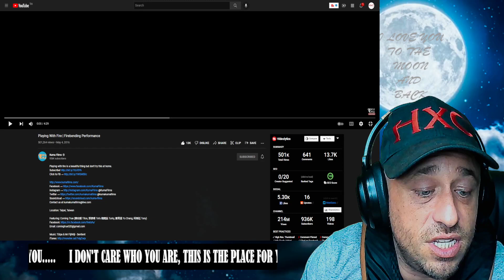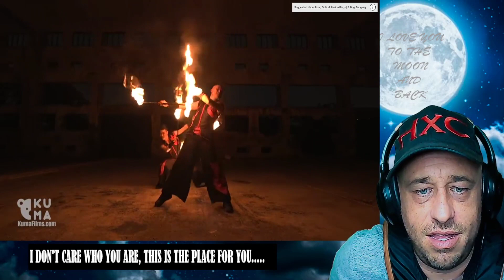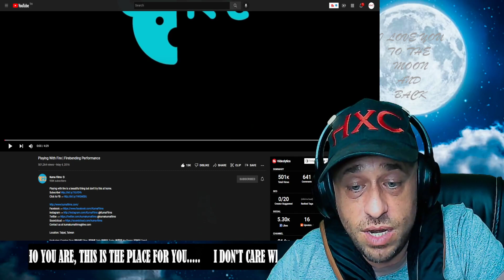Playing With Fire | Firebending Performance Reaction!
Show @kumakumafilms some love!